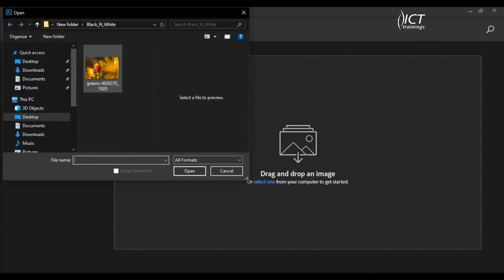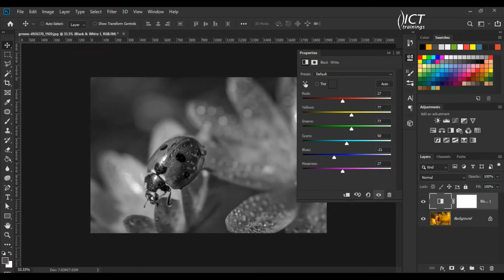Apply Black n White | Photoshop Tips | Instructor: Mian Ahsan | ICT Trainings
In this Adobe Photoshop tutorial, learn how to apply Black n White.